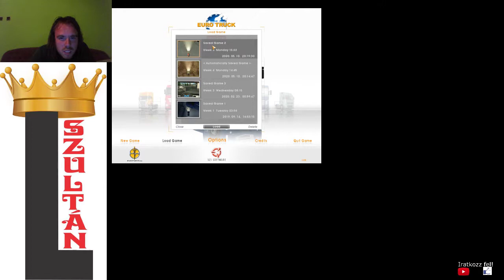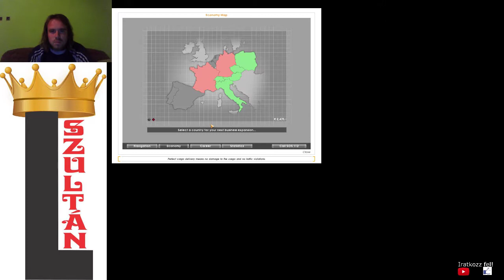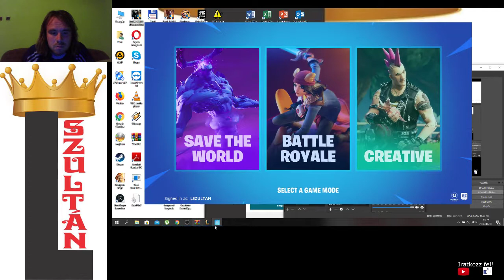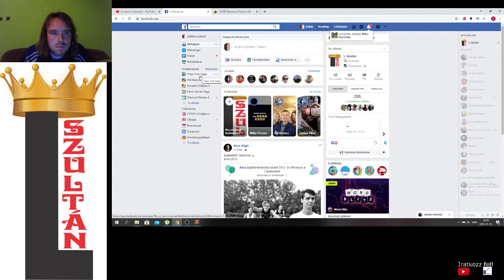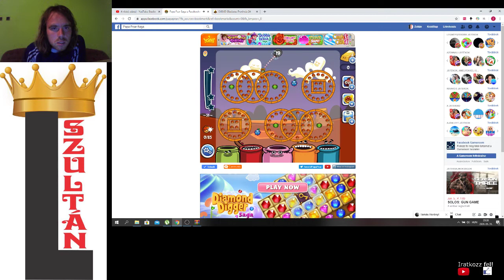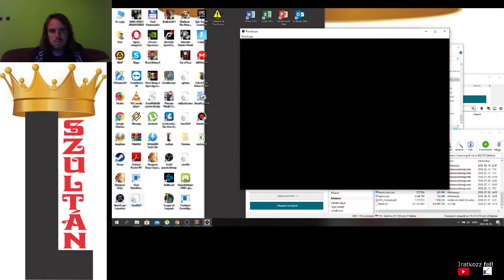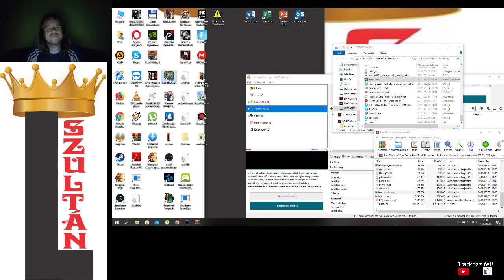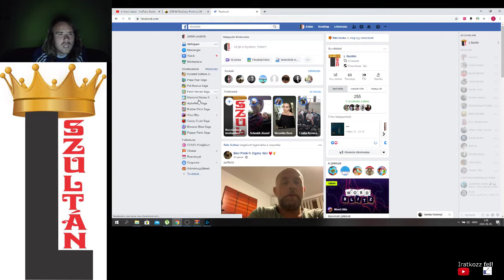JE10: Gladiatus EuTruckSim LoL Fortnite 3 faceb Saga Honfoglaló Runescape Hearthstone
10. játék egyveleg:
Gladiatus level 99
Euro Truck Simulator Svájc unlocked
League of Legends Miss Fortune PvP
Fortnite Battle Royal
Pyramid Solitaire Saga level 47-50
Papa Pear Saga level 51-60
Honfoglaló
Runescape
Hearthstone
Diamond Diaries Saga level 66-70